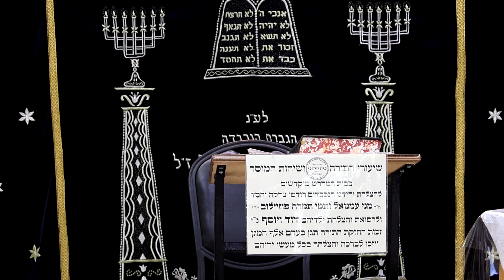דף היומי בבא בתרא דף מ"ז ע"ב ¤ הרב נתנאל אברז'ל ¤ בית הכנסת "בית מרדכי"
השיעור נמסר בבית המדרש "תורת דוד" אשר ממוקם בשכונת רמות א' רחוב כיסופים (ירושלים עיה"ק).
בבית המדרש שיעורי תורה מידי יום מהשעה 09:30 ועד 13:30.

This Torah lecture was broadcast live from the Torat David synagogue located in the Ramot neighborhood of Jerusalem (Kisufim Street).
The synagogue holds daily Torah classes from 09:30 to 13:30.